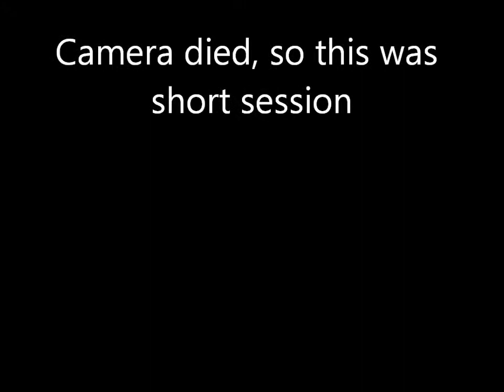ST Handling - Course 6